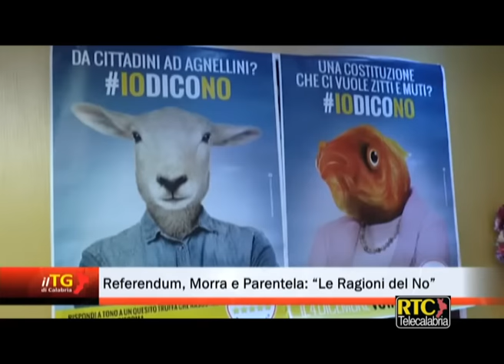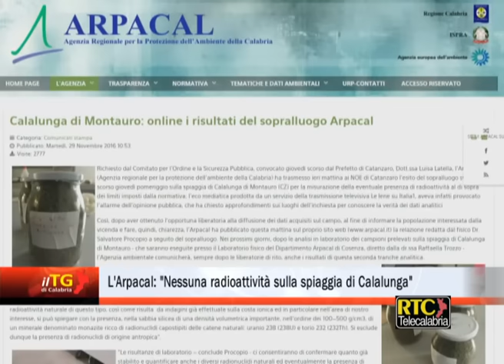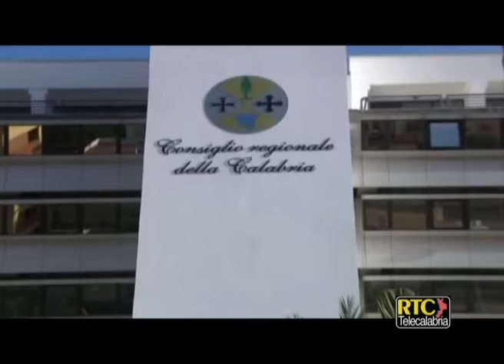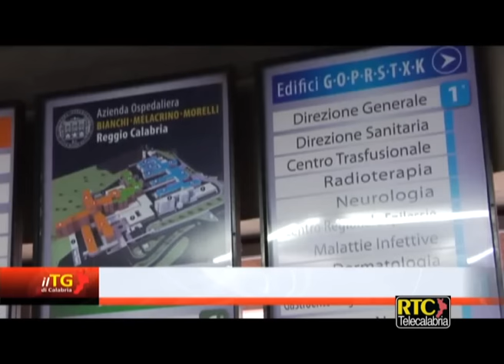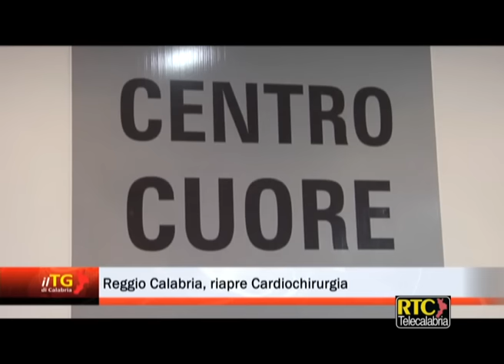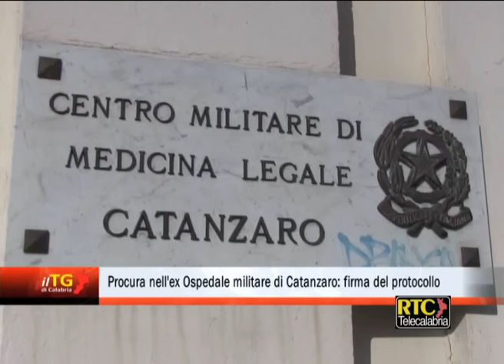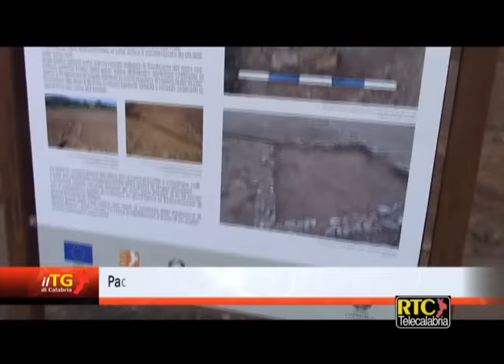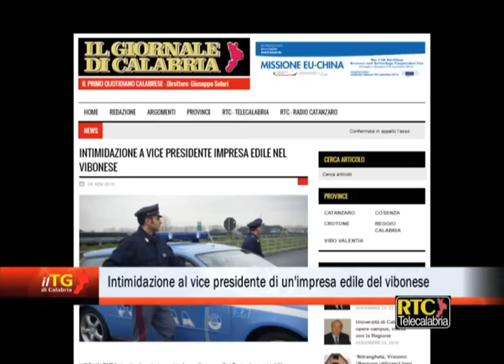Il Tg di Calabria del 29 novembre 2016 RTC TELECALABRIA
In questa edizione:

- Operazione "Borderland" tra Catanzaro e Crotone: colpo alla cosca Trapasso
- Referendum/ Morra e Parentela: "Le ragioni del NO"
- Referendum/ De Vincenti: "Con la riforma difendiamo l'autonomia delle Regioni"
- L'Arpacal: "Nessuna radioattività sulla spiaggia di Calalunga"
- De Vincenti: "Il Governo conferma gli impegni per Gioia Tauro"
- Confermata in appello l'assoluzione del senatore Piero Aiello
- Acqua a scopo irriguo: protocollo d'intesa Calabria-Basilicata
- Piano Fitti Zero, arrivano le misure contro gli sprechi
- Reggio Calabria, riapre Cardiochirurgia
- Procura nell'ex Ospedale militare di Catanzaro: firma del protocollo
- Aeroporto di Crotone: il sindaco ha incontrato i dipendenti
- Mascaro: "Lamezia Terme ha un patrimonio archeologico importante"
- Caso Sissy Trovato, a Taurianova fiaccolata per la verità
- Intimidazione al vice presidente di un'impresa edile del vibonese
- "Asemic writing", mostra allo Scolacium di Borgia